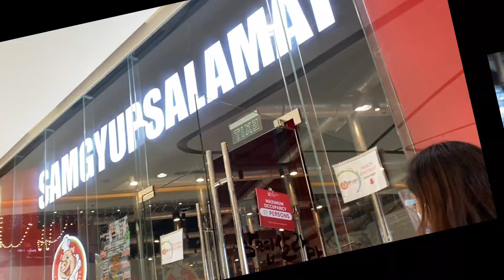VLOGMAS DAY 23 & 24: THE FINAL VLOGMAS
Hi Peeps! Let me know your ideas of what I should film in the comments section below!

Basic Information:
🌟Name: JC D. Obille
🌟Age: 20
🌟Nationality: Filipino

The Lord is the stronghold of my life of whom shall I be afraid?

xoxo, JC💎